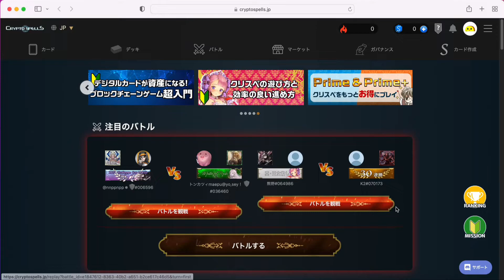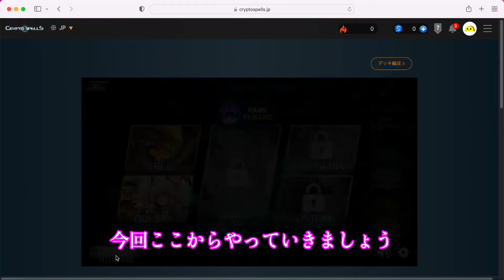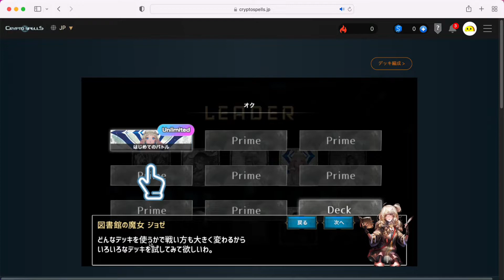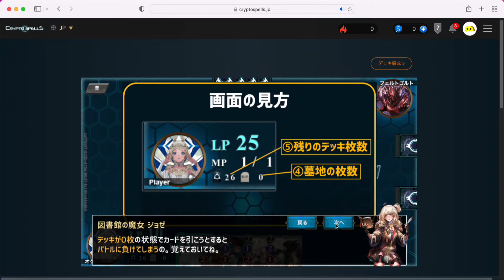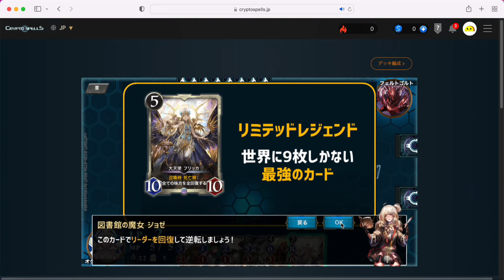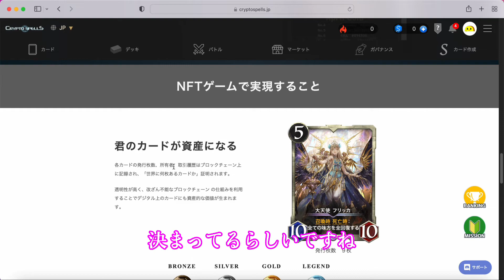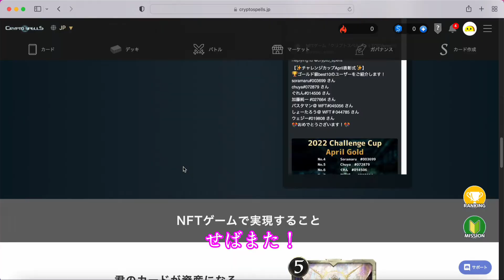【クリプトスペルズ】初心者でも遊んで稼げる？厨二心くすぐるNTFカードゲーム始めました！【クリスペ】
久しぶりにカードゲームをやってみましたが楽しいですね。
大人になってもカード売り場に集まる大人の気持ちがわかりました